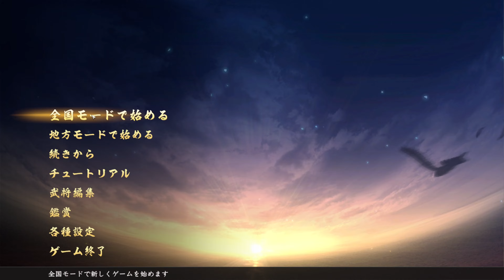【信長の野望大志PK】豊臣の小田原征伐始まる、北条は北関東に侵攻‼【新たな歴史を刻め】【北条家】【4K】【10000時間】【1話】